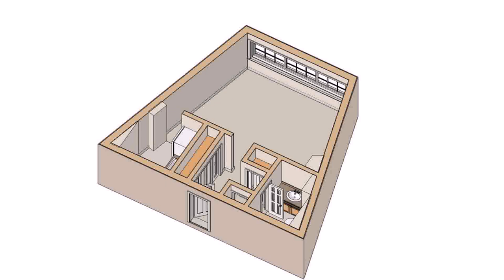Buy Car NY 5% DP